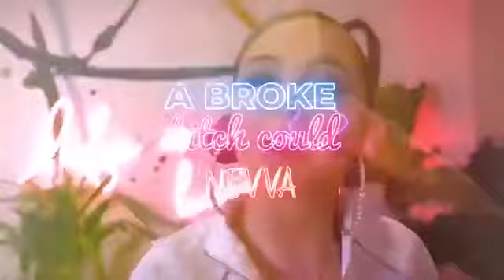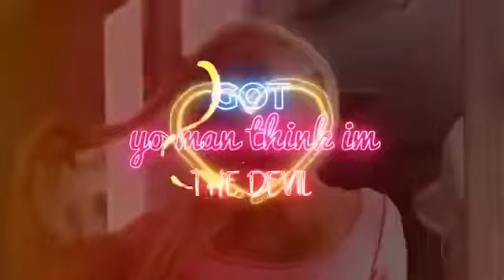Woah Vicky - Could Nevva (Lyric Video)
Woah Vicky - Could Nevva (Lyric Video) | Victoria Waldrip
Instagram: @imwoahvicky